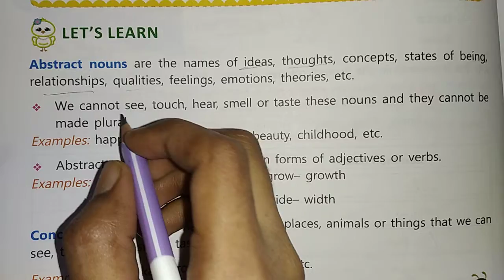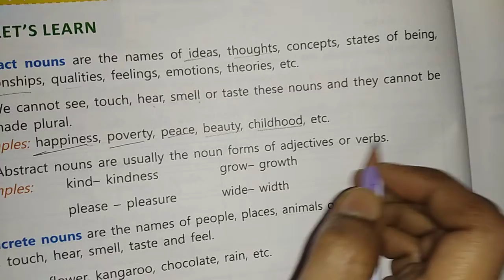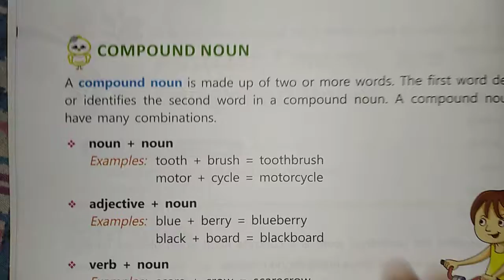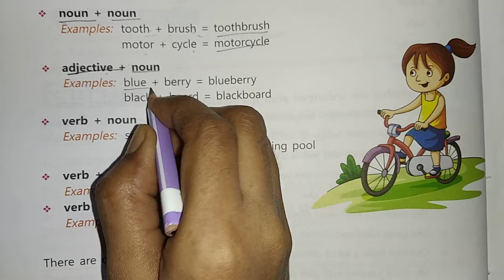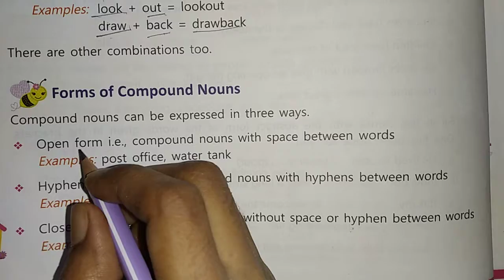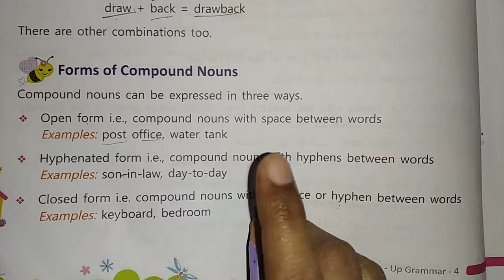US Classes App video